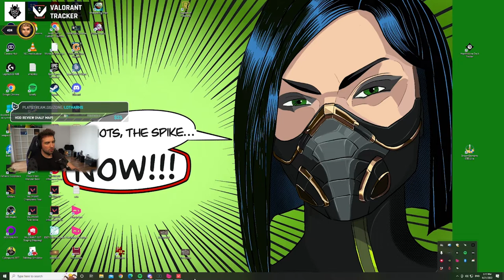VAL Coaching - Killjoy ATK (Silver Rank) - Bind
Part 1 of VOD review/coaching for one of my viewers!

Map: Bind
Agent: Killjoy
Side: Attackers